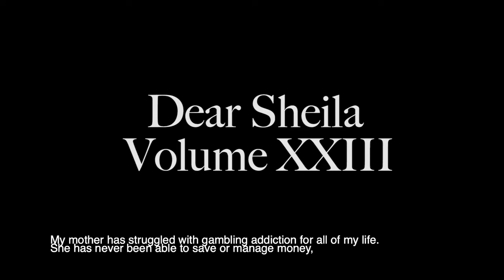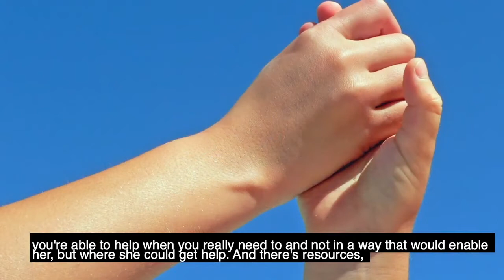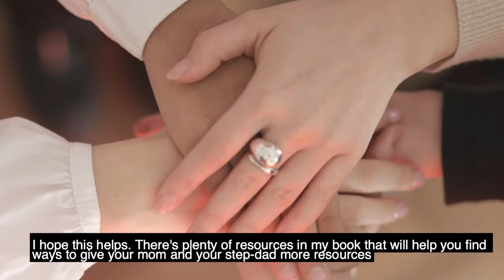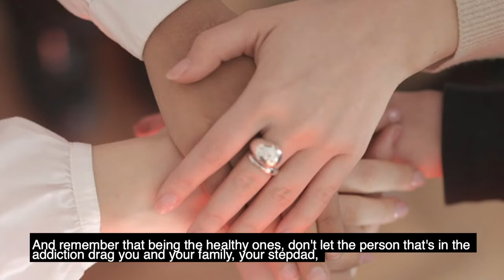PREPARE YOUR CHILDREN NOW: CHILDREN'S BOOKS ON ENTREPRENEURSHIP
AS SEEN ON NBC’S  ’S H E I L A   M A C  SHOW’
Broadcasting TODAY on my syndicated @CNBC @nbc News Radio Channel @kcaaradio 102.3 FM * 106.5 FM * 1050 AM streaming and has a coverage area of five million people #1 in News/Talk FM *Replay on YouTube’s ‘Sheila MAC Show’. Available Globally on many stations and all major podcasting channels.

PREPARE YOUR CHILDREN NOW: CHILDREN'S BOOKS ON ENTREPRENEURSHIP Sheila Mac with Special Guest: Timmy Bauer is the author and illustrator of many children’s books including: Lucas the Dinosaur Entrepreneur, Billy the Dragon, Harper Hears “No”, and a whole bunch more.

He’s the Founder of Dinosaur House, a company that makes kids books for entrepreneurs.

He also hosts a variety of podcasts such  as:
The Literacy Advocate
B2B Growth
The Purpose Driven Entrepreneur -
Writing Better -
The Up-and-Coming Illustrator

Timmy’s a contributing writer/artist for the Children’s Writer’s Guild Magazine.While the kid’s book author career was taking off, Timmy was a Disney actor.

Timmy’s dream is to make books that ignite a love for reading in kids, while inspiring them to think about grown-up topics like entrepreneurship, finance, personal values.

Subscribe to my YouTube at Sheila Mac Show: THANK YOU for your incredible support 🙏🏼❤️Sheila guides entrepreneurs and working professionals through the profitable steps of building a business:  creation to expansion; marketing from planning to implementation; wealth building and preservation through real estate investing; and strategic planning all so that you can get back to the business of living your best life.

BEAUTY COUNTER a makeup company committed to formulating clean beauty products that protect both people and the planet. As leaders in clean, BC is doing their part to advocate for human rights and climate justice while minimizing the environmental impacts of our products, packaging, and footprint.

This link shares my favorite tools including my highly loved manifesting pens and the planning system that helps me somehow magically get it all done: Go to SheilaMac.com TOOLS FOR BUSINESS AND LIFE.

GOING THROUGH A LIFE SITUATION and need a tool to help you with LIFESTYLE DESIGN get “BOOT STRAPS & BRA STRAPS ‘The Formula to go from Rock Bottom and Back into action in any situation!” Use this link for extra free gifts: (INCLUDES ADDITIONAL CHAPTER VIDEOS AND GIFTS VALUED AT $199)

**START your REBOOT and Lifestyle Design with a Free Reboot Mediation go